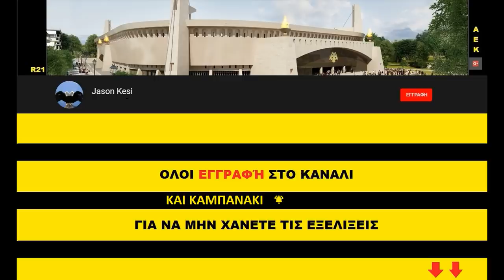Έργα για το γήπεδο της ΑΕΚ 15/04/2019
Καλησπερα και καλη εβδομαδα σε ολους τους ΑΕΚτζηδες!! Συνεχεια εργασιων σημερα μετα απο την επισκεψη του προεδρου μας Μελισσανιδη χτες στο εργοταξιο! Παμε να δουμε τις εξελιξεις!

( 00:58 ) Νοτιοδυτικα τα σιδερωματα συνεχιζονται δυναμικα σε ολο τον 3ο οροφο και στο ανω διαζωμα, ενω πισω απο το πεταλο τοποθετηθηκαν και καποια καλουπια στο σημειο που θα κατασκευαστουν τα εκδοτηρια!
( 01:44 ) Βορειοτερα ειχαμε μερικα ξεκαλουπματα!
( 04:00 ) Στην υπολοιπη βορεια πλευρα δεν ειχαμε καποια εξελιξη!
( 04:32 ) Νοτια ειχαμε σκαψιματα στο σημειο που θα ενωθουν τα 2 νοτια πεταλα!
( 05:30 ) Στο νοτιοανατολικο πεταλο εχουν ξεκινησει για τα καλα η τοποθετηση σκαλωσιων και μπετοφορμ για την κατασκευη του 1ου οροφου! Σημερα το πρωι σκυροδετηθηκαν και τα τοιχια που βρισκονται διπλα απο τον δρομο του πυλωνα!
 Στον πυλωνα ειχαμε ερματωση στους τενοντες απο το ειδικο μπετο που θα τους συντηρει, ενω με την βοηθεια του κουβα που κουβαλαει μπετον, σκυροδετηθηκε και ενα μικρο μερος στην κορυφη του που δεν ειχε γινει το Σαββατο! Επισης αυριο θα εχουμε τοποθετηση του 1ου μεταλλικου ενθετου!
( 09:12 ) Βορειότερα συνεχιστηκε η τοποθετηση καλουπιων για το ανω διαζωμα!
( 10:25 ) Και τελος στο βορειοανατολικο πεταλο, εχουν σχεδον ολοκληρωθει τα ξεκαλουπωματα και στην δοκο στεψης αλλα και στους χαμηλοτερους οροφους!